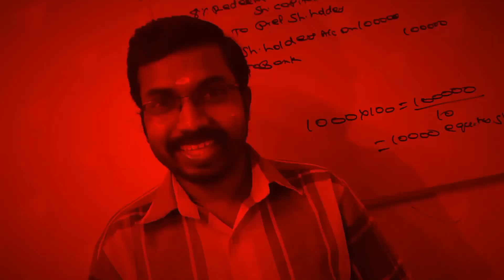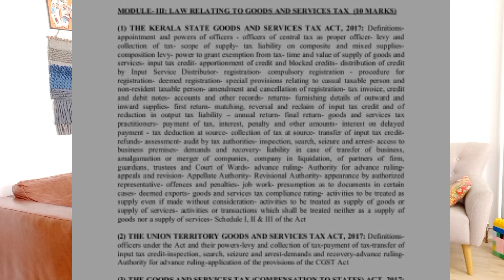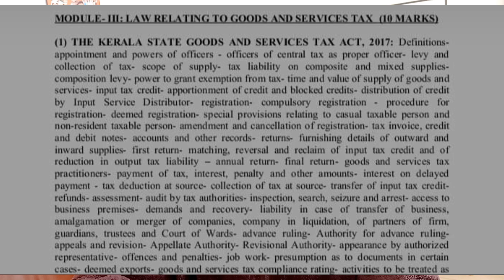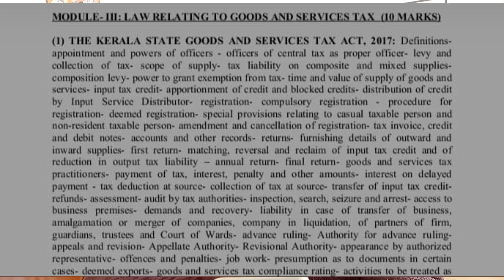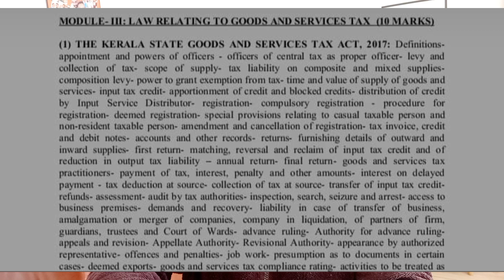State Tax Officer Kerala PSC Exam|GST Law|Module Wise Analysis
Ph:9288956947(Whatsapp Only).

Online Batches
State Tax Officer Kerala PSC
Lecturer in Commerce Polytechnic Colleges
M.com
MBA
B.com/BBA
CMA

KCS CARE
Thrissur -680027